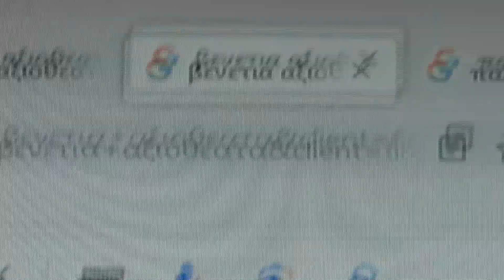Οι πολεις που εχτισαν τον μυθο της Ιταλιας!- Πολεις Χωρες και Ταξιδια #6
Επρεπε να γινει. και εγινε!